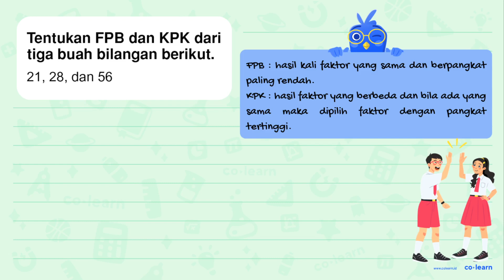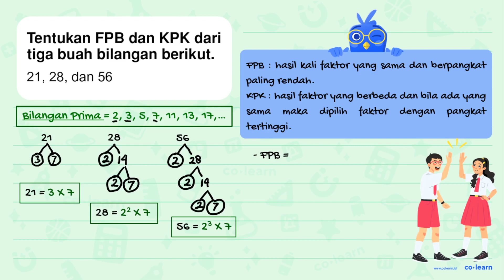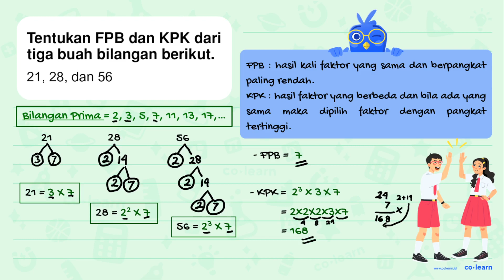Tentukan FPB dan KPK dari tiga buah bilangan berikut 21,28, dan 56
Topik atau Materi: Menentukan KPK - KPK dan FPB - Aritmatika - Matematika Kelas 4 SD - KTSP

00:00 : Bedah Soal
01:00 : Konsep, rumus dan pengertian Menentukan KPK
01:18 : Langkah penyelesaian soal
03:46 : Jawaban akhir
04:16 : Penutup